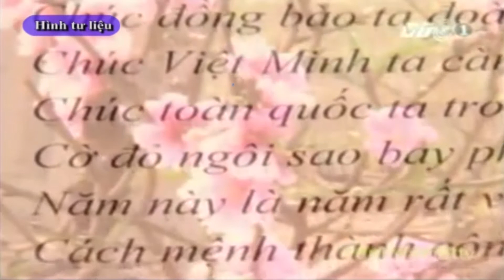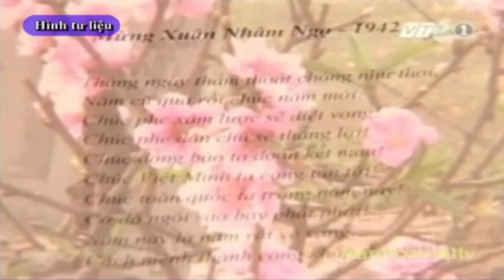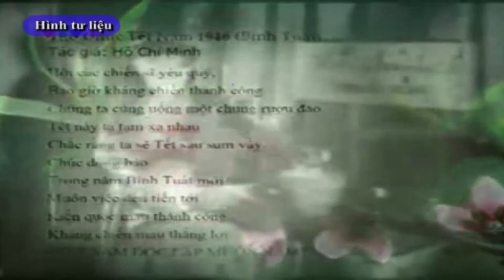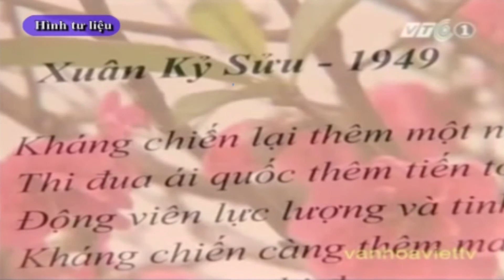26-02 Học Bác mỗi ngày. bắc kạn. backantv.vn